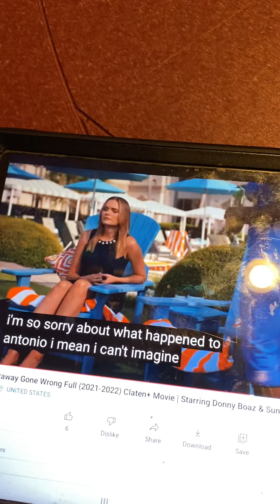Girls Getaway Gone Wrong Elizabeth Crying